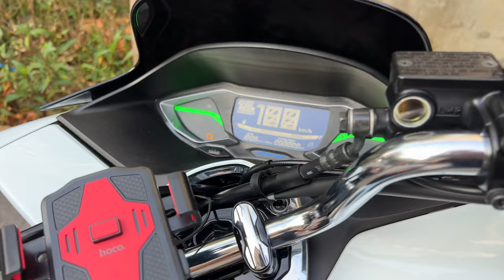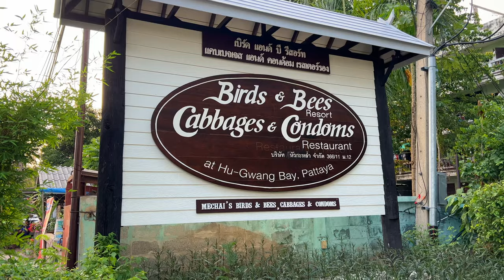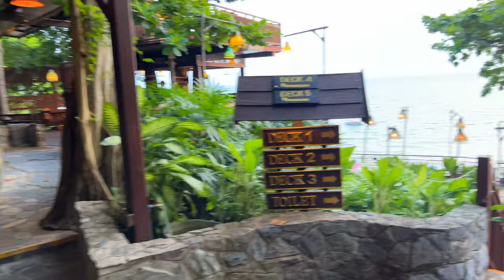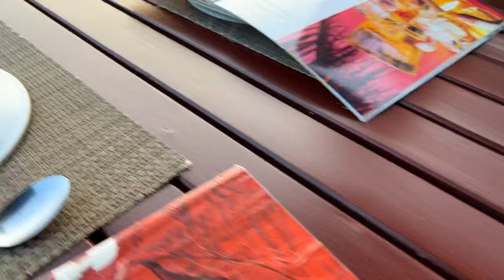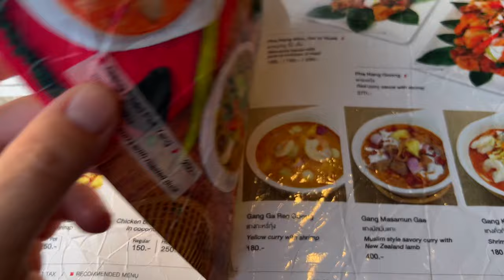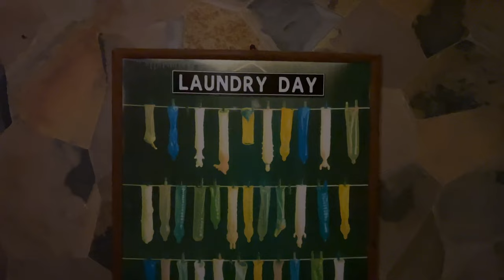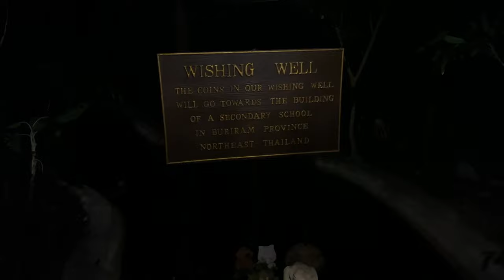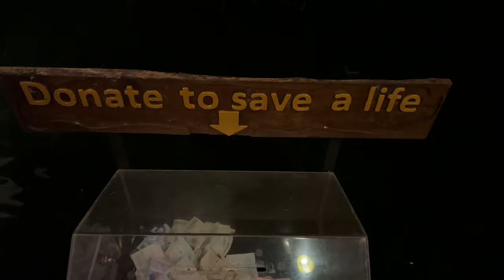Jesteśmy w "Cabbages & Condoms" Wyjątkowe Doświadczenie! 🌆🥘 Hotel i Restauracja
🏨 Kiedy myślisz o hotelu i restauracji, czy wyobrażasz sobie coś tak nietypowego jak "Cabbages & Condoms"? Zanurz się w tej niezwykłej przestrzeni z nami! 🍽️🎉